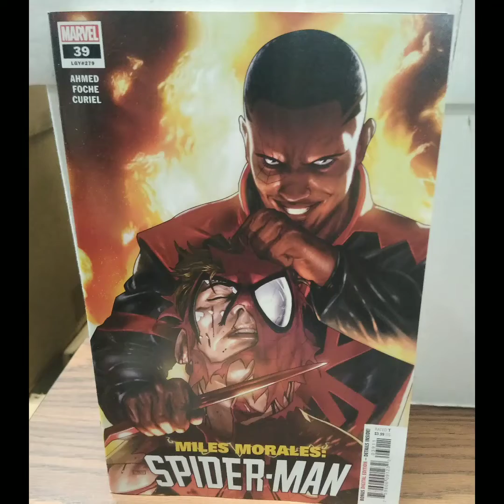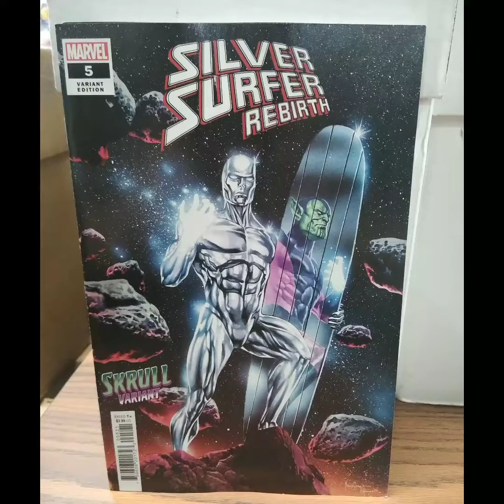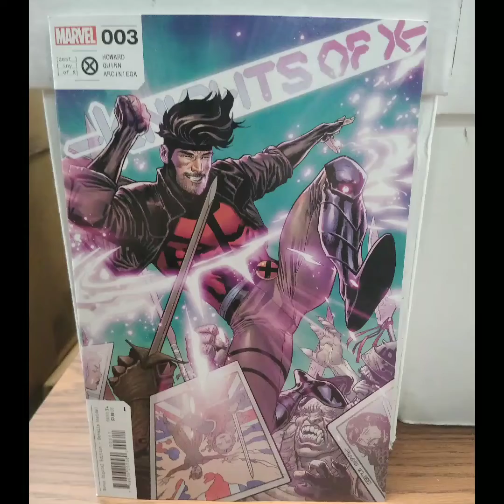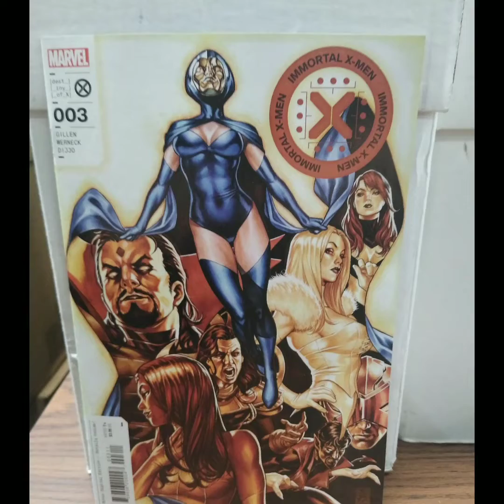Super Duper Early First Look at Marvel Comics on sale Wednesday NCBD 6/22/22